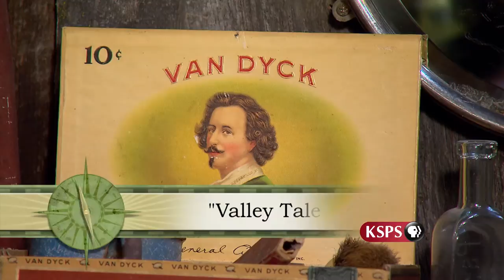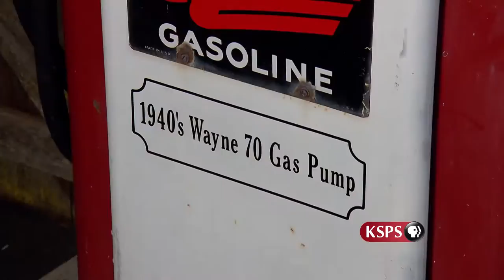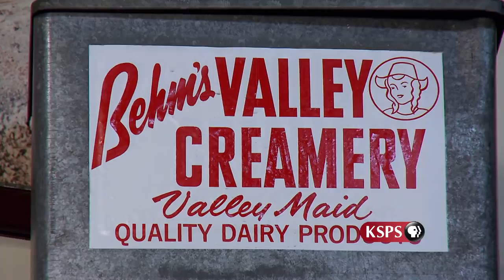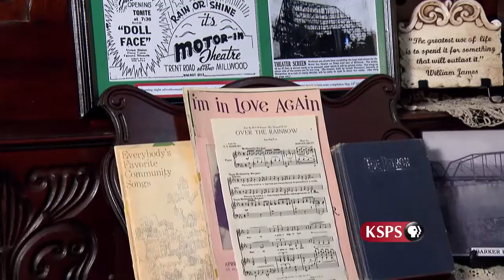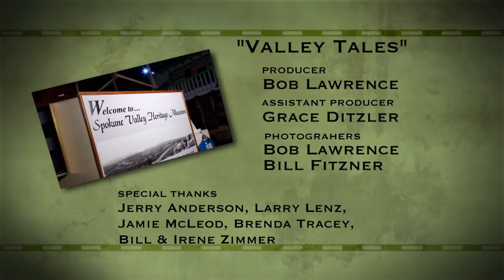Northwest Profiles: Valley Tales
Jayne Singleton is passionate about the past. So when she saw the need for a museum in Spokane Valley, she made it happen. With help from valley residents, Jayne founded and directs the Spokane Valley Heritage Museum. This museum features a wide range of donated photos and artifacts, including everything from kitchen items to tractors to objects from the Titanic. All displays have local connections to Spokane Valley.